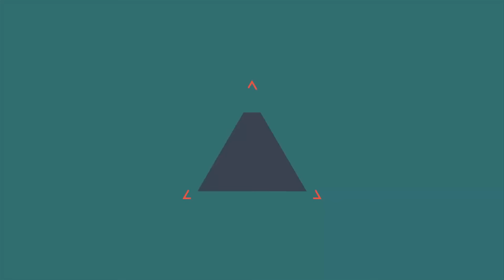GTA V Online: Skill test DIFERENCIADO de QUADRICICLO!